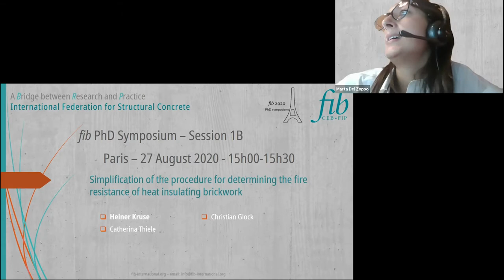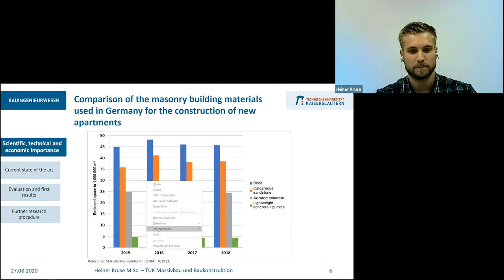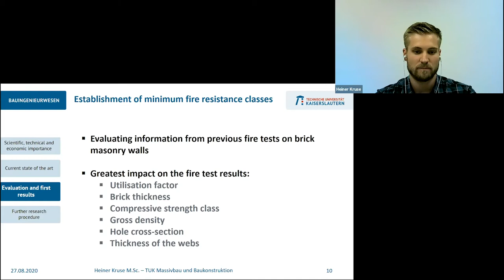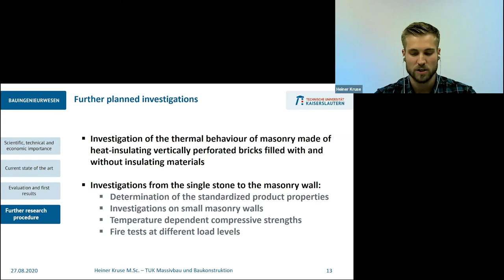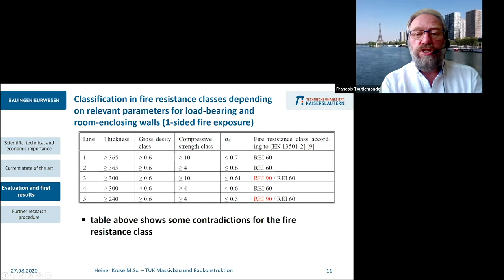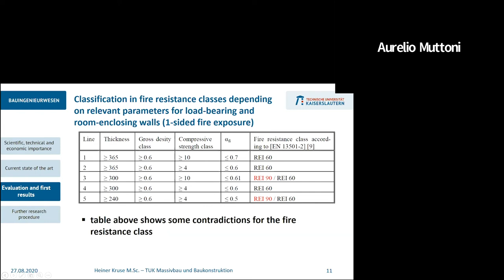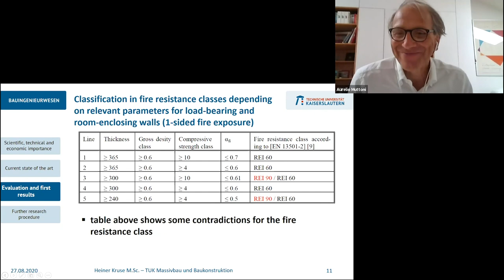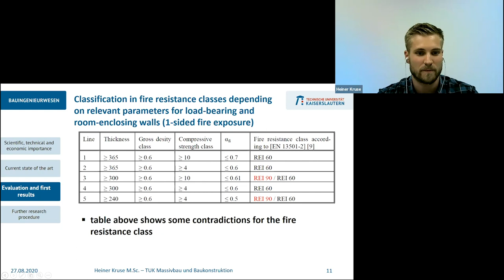Heiner Kruse | Simplification of the procedure for determining the fire resistance...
of heat-insulating brick masonry

Abstract: In terms of climate change, more heat-insulating brick masonry are continuously being used in construction of buildings. In practice, it takes a very long time for a newly developed brick to receive approval. Regarding the requirements of building physics, which also includes fire protection, a simplified investigation procedure should enable a quick classification of fire protection. In order to achieve this goal, various test reports from fire tests with heat-insulating masonry are analysed and in a second step further fire tests are carried out in a targeted manner. Within the scope of the evaluation of the test reports, initial investigations have already shown that minimum fire resistance classes can be formed on the basis of the test reports, but that these classes must be viewed very conservatively and critically. At the end of the research project, economic minimum fire resistance classes for heat-insulating brick masonry should be excised, as they are currently available for standardised bricks in the national annex DIN EN 1996-1-2/NA:2013.

Join us for the 13th edition of the fib International PhD Symposium in Civil Engineering. Since its conception in 1996, this PhD Symposium has evolved into a highly respected scientific meeting, connecting young researchers and high-profile scientists alike.

This event provides an excellent opportunity for PhD students to share scientific thoughts and findings with the international research community from all over the world in the following fields: innovation in materials and structures, construction technology, structural analysis and design, durability and life assessment, sustainability and life cycle assessment and monitoring and structural assessment.

In response to the current circumstances, the Organising Committee of the PhD Symposium in Paris has decided in accordance with the fib to hold an online PhD Symposium on 26-28 August 2020 and an in-person Symposium on 21-23 July 2021 in Paris, France.